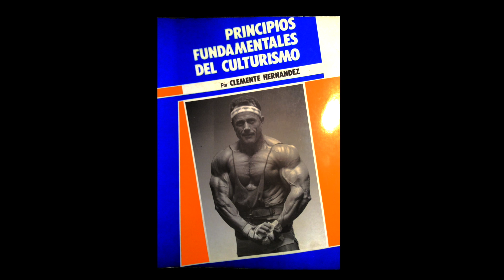MUCHOS RECUERDOS GENIALES